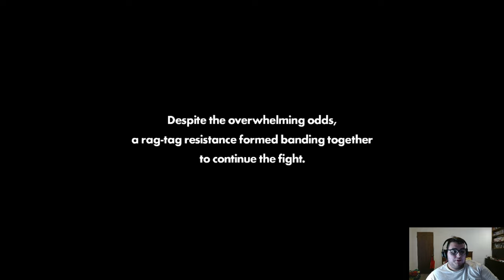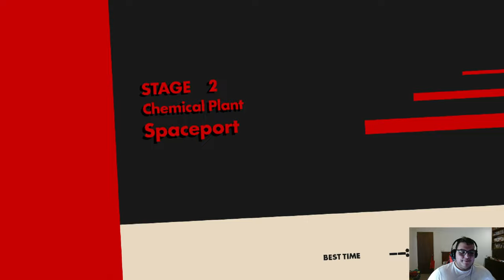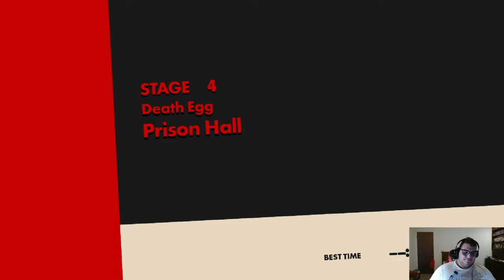PRESS SQUARE TO WIN! (Sonic Forces PC) Part 1 2K 1440p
If you find the audio a bit weird at one point, I accidentally used the Webcam's ,microphone and then put it through Adobe Enhance to make it sound "professional", just doing what I had to do. The rest of the series was Recorded with my Blue Yeti Microphone.